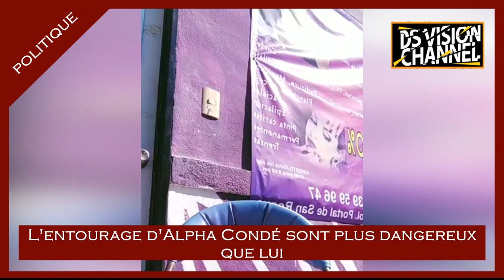🇬🇳 L'ENTOURAGE D'ALPHA CONDE SONT PLUS DANGEREUX QUE LUI. Signé ANY DELOVE